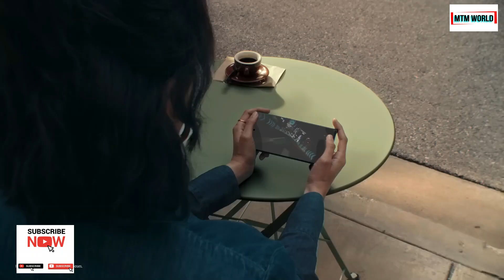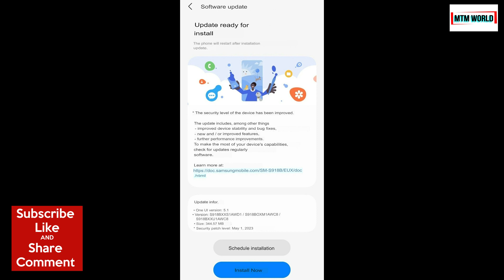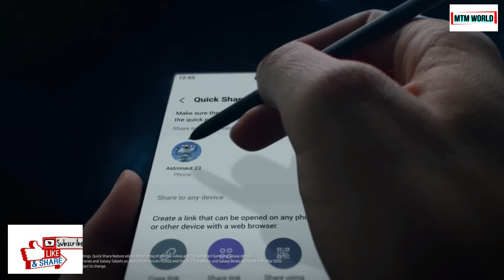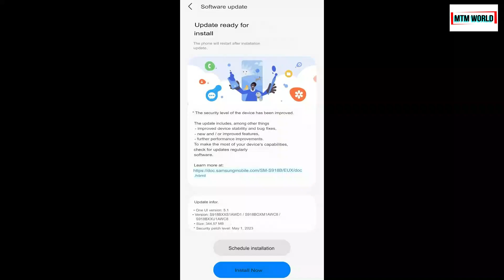SAMSUNG GALAXY S23 5G MAY 2023 UPDATE, MAY 2023 UPDATE, SAMSUNG GALAXY S23 ULTRA 5G MAY 2023 UPDATE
Dear friends, Samsung has just released May 2023 update for Galaxy S23 series. In this video we will see and discuss about this latest secuity patch update.

SAMSUNG GALAXY S23 5G MAY 2023 UPDATE,
MAY 2023 UPDATE,
SAMSUNG GALAXY S23 ULTRA 5G MAY 2023 UPDATE,

samsung galaxy s23 ultra software update
us unlocked samsung galaxy s23 ultra software update
what is the new software update for samsung s10
should i update software samsung
why is the new samsung update so bad
how do i download the software update on my samsung
does samsung have software updates
is samsung software update necessary
samsung software update details
samsung software update error